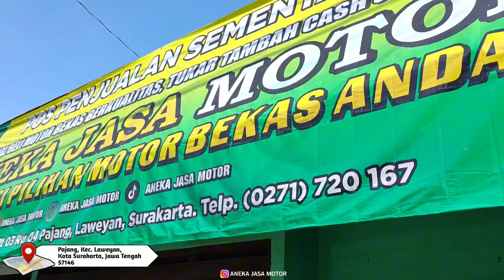TOUR DEALER & POS PENJUALAN SEMENTARA - ANEKA JASA MOTOR - motor bekas murah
Dealer Motor Bekas dengan follower, Tiktok , Instagram dan OLX terbanyak di SOLORAYA

Lanjut WA marketing
langsung klik aja nomernya
Terima Kasih.

Jam Buka,
NB : Hari Minggu pertama tutup